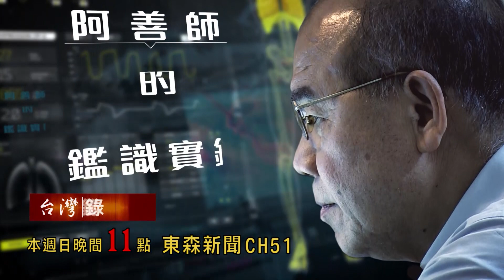【預告】阿善師的鑑識實錄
人稱「阿善師」的鑑識專家謝松善，經手過林義雄家人的血案、方保芳診所命案、蘇建和案等多起重大案件。他還曾經必須挑戰自己的恩師─ 李昌鈺博士，但很少人知道，其實阿善師本來相當害怕接觸大體，一度苦撐著去上班，但沒想到一撐，就撐了33年。這麼多年來，他進出刑案現場的內幕故事，絕對不容錯過 ！本週日22:58『台灣啟示錄』，敬請鎖定！